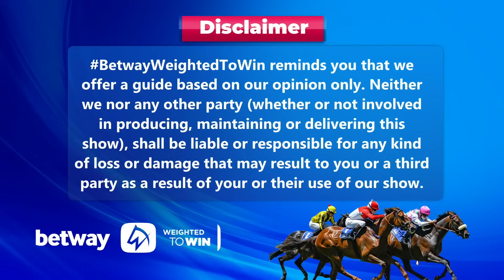Weighted To Win turffontein 17-02-2024